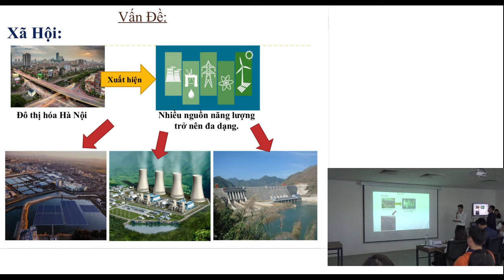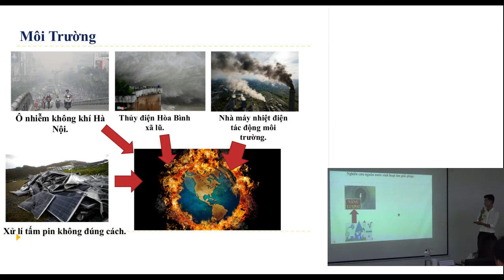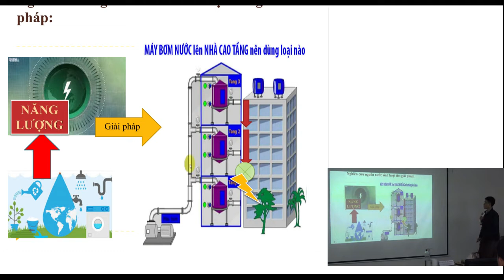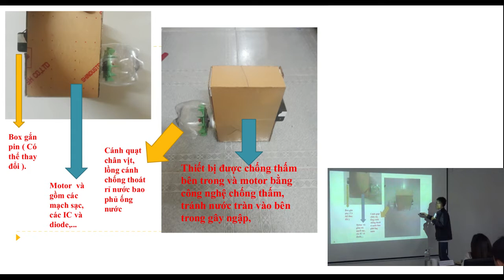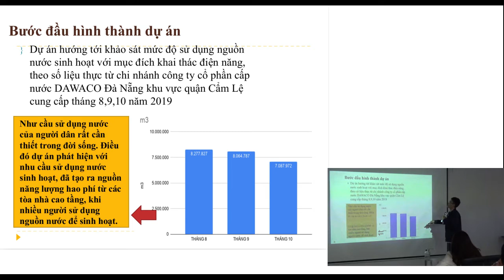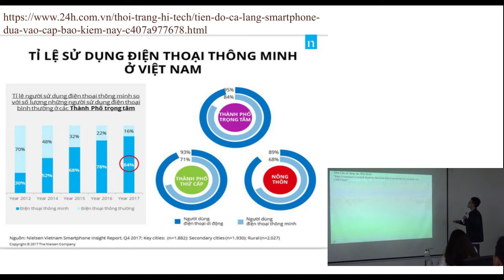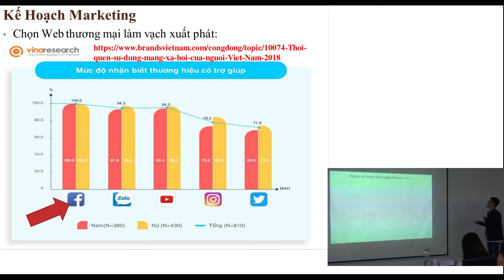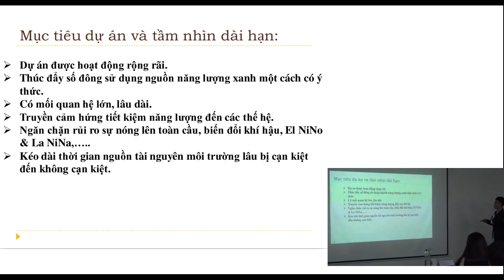Good Game pitch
Nhóm Good Game (Đà Nẵng) là một trong 6 nhóm ý tưởng tham gia chung kết phía Bắc về cuộc thi "Thử thách sáng tạo xã hội Việt Nam" - Vietnam Social Innovation Challenge (VSIC), ngày 08 tháng 12/2019 tại Hà Nội. Mỗi nhóm có 8 phút để thực hiện bài pitch của mình. Sau đó có phần câu hỏi và trả lời từ phía ban giám khảo.